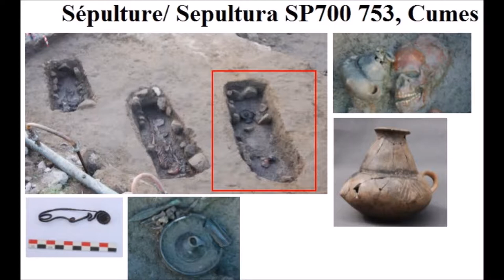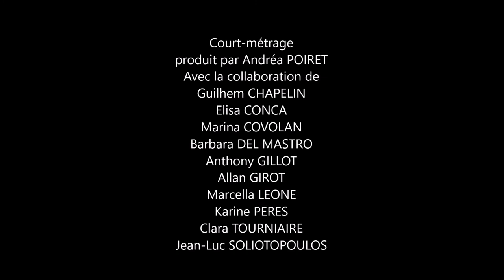Barara Del Mastro, Recherches archéologiques à Cumes 2017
Recherches archéologiques à Cumes 2017
Sous la direction scientifique de Jean-Pierre BRUN, Professeur au Collège de France et dePriscilla MUNZI, Directrice-adjointe du Centre Jean Bérard (USR 3133 CNRS- Efr), Chargé de recherche CNRS. Court-métrage produit par Andréa POIRET

Guilhem CHAPELIN
Elisa CONCA
Marina COVOLAN
Barbara DEL MASTRO
Anthony GILLOT
Allan GIROT
Marcella LEONE
Karine PERES
Clara TOURNIAIRE
Jean-Luc SOLIOTOPOULOS